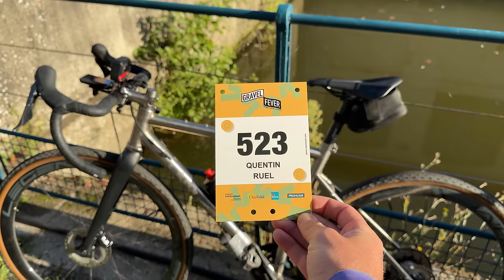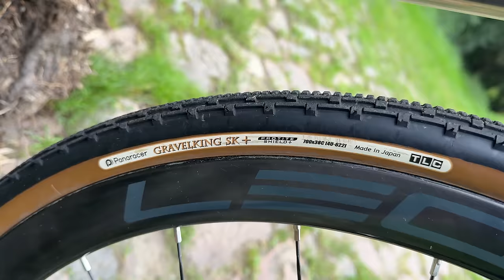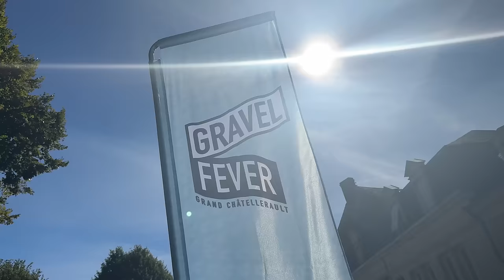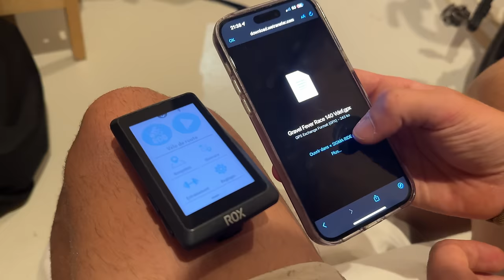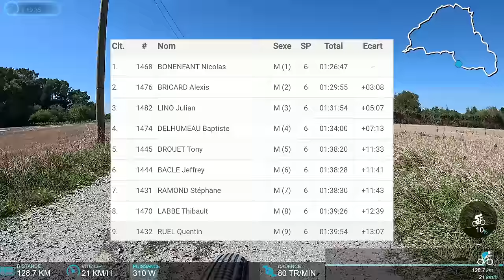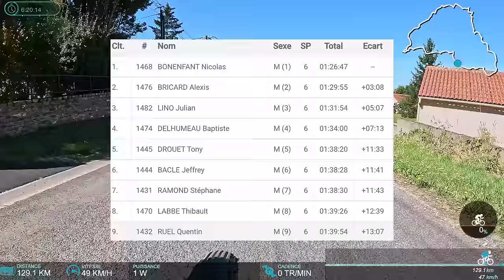JE ME BATS CONTRE SYLVAIN CHAVANEL POUR LE TOP 10 MAIS JE CHUTE - GRAVEL FEVER 2024 - CYCLOSPORTIVE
Merci à la cyclosportive Gravel Fever de m'avoir convié à cette superbe organisation !

Ce que j'utilise pour filmer :
📹 R6 II

JE ME BATS POUR LE TOP 10 CONTRE SYLVAIN CHAVANEL SUR LE GRAVEL FEVER 2024 - CYCLOSPORTIVE

00:00 - 05:45 : Veille de course
05:45 - 09:57 : Début de course
09:57 - 21:04 : Secteur 1
21:04 - 24:16 : Transition
24:16 - 30:11 : Secteur 2
30:11 - 31:40 : Transition
31:40 - 41:12 : Secteur 3
41:12 - 47:58 : Secteur 4
47:58 - 54:00 : Secteur 5
54:00 - 01:00:58 : Secteur 6 et resultat
01:00:58 : Débrief